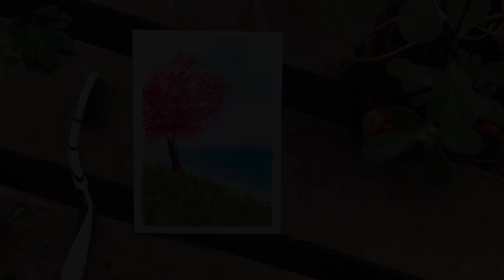Vẽ cây hoa anh đào bằng bàn chải đánh răng I Học vẽ màu nước cơ bản l Tranh phong cảnh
Hướng dẫn vẽ Cây cơ bản I những lỗi vẽ thường gặp khiến cây không tự nhiên.
Học vẽ cơ bản, nâng cao
Vẽ tranh đơn giản bằng màu nước
Vẽ tranh bằng bàn chải
Tận dụng, tái chế đề cũ
Tranh vẽ màu nước cho người mới học